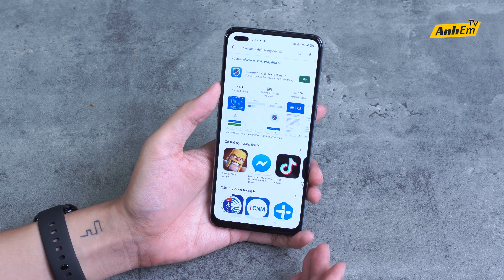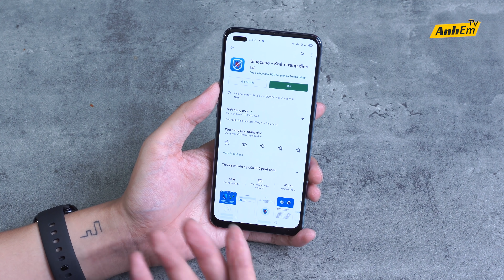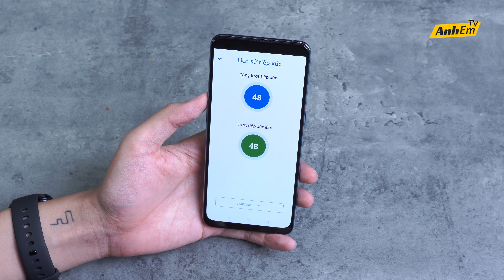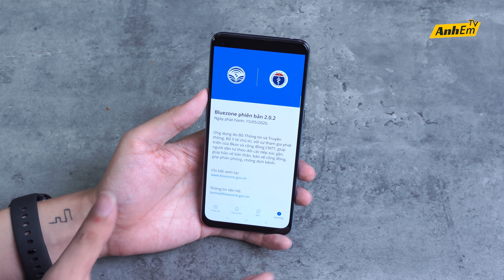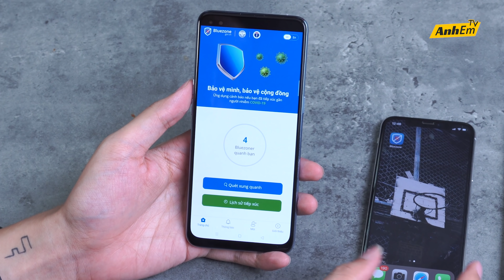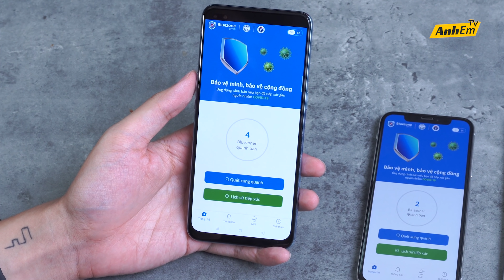HOT!!! DÙNG THỬ APP BLUEZONE CỦA BỘ Y TẾ: AI CŨNG CŨNG NÊN CÀI